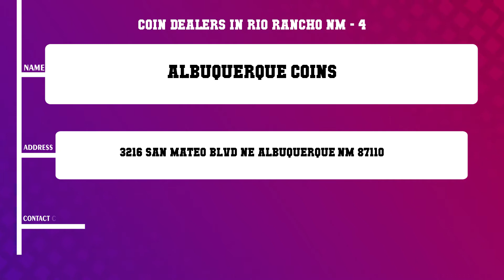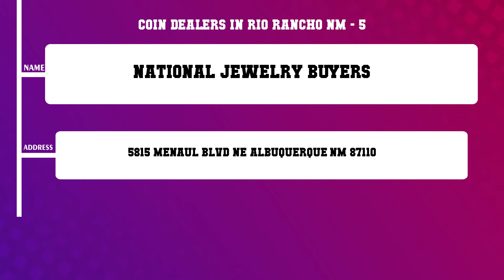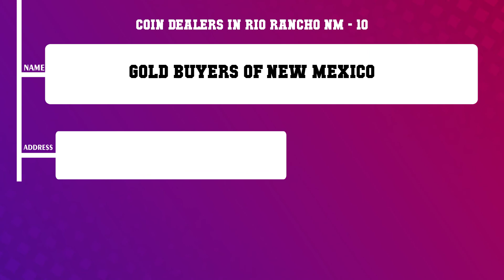Top 10 Coin Dealers in Rio Rancho, NM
Top 10 Coin Dealers in Rio Rancho, Most popular Coin Dealers in Rio Rancho, NM, What are 10 best Coin Dealers in Rio Rancho City?

List of Business/Service Listed in this Video related to Coin Dealers:
Tudor Coins
Silver Dollar Coin Co
Perceptions
Albuquerque Coins
NATIONAL JEWELRY BUYERS
ABC Coin Stamp Co
Coins Things
Southwestern Gold Inc
Castle Gold Silver Exchange
Gold Buyers of New Mexico

Content of this Video:
10 Most Famous Coin Dealers in Rio Rancho NM
Best 10 Coin Dealers located near Rio Rancho
Rio Rancho Top Business related to Coin Dealers